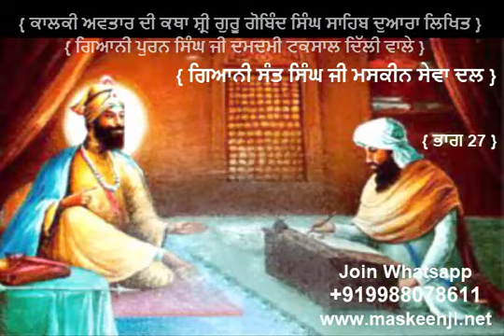{ ਕਾਲਕੀ ਅਵਤਾਰ ਦੀ ਕਥਾ ਸ਼੍ਰੀ ਗੁਰੂ ਗੋਬਿੰਦ ਸਿੰਘ ਸਾਹਿਬ ਦੁਆਰਾ ਲਿਖਿਤ } PART 27 { GIANI POORAN SINGH JI }